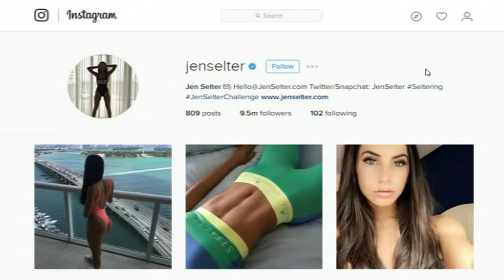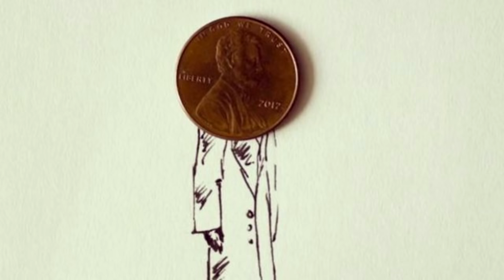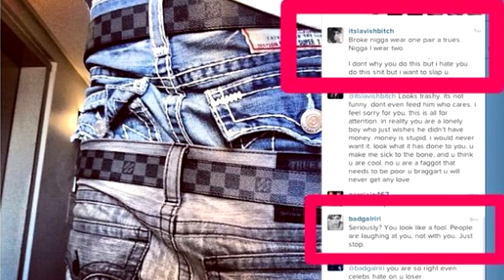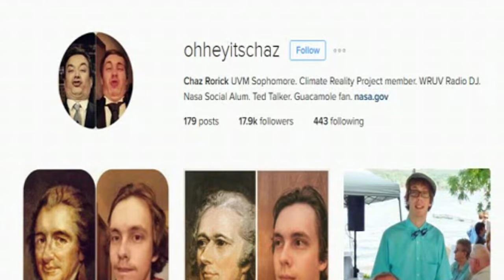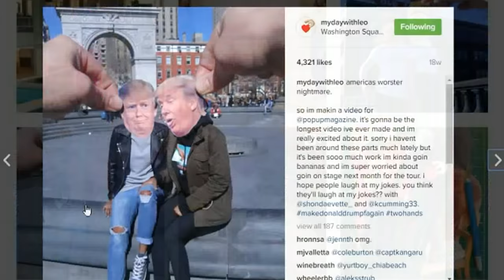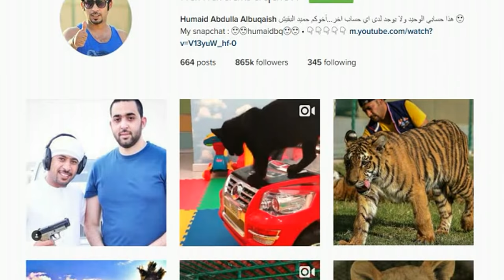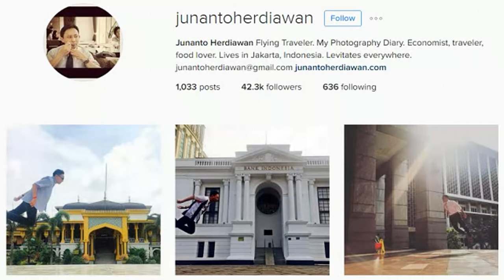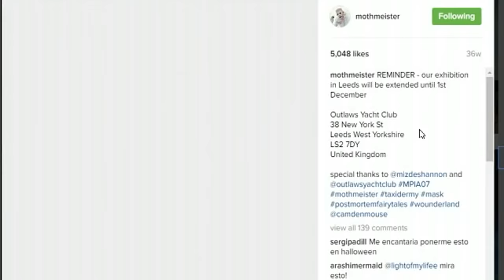13 Best Instagram Accounts To Follow in 2017 | Famous Instagram Accounts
#13 Best Instagram Accounts To Follow in 2016

●Credits

●Imagery Source -

All images are from respective Instagram accounts which are already mention below.

●Storyboard Source -

●Video and Transition source –

A Very Big Thanks To All Original video Owner,
You retain your copyright and other users get to reuse your work subject to the terms of the license.
You are granting the entire YouTube community the right to reuse and edit that video.

● List Include -